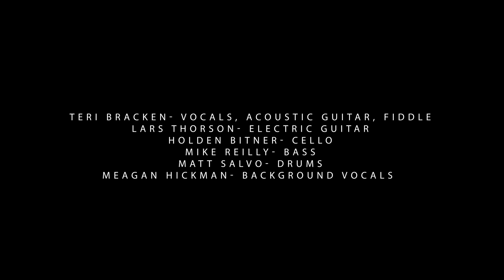Brontë Fall "Finishing School" EP Release Show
Recorded at The Five Spot; Nashville, TN
Recorded By: Ian Shofinski
Recording Engineer: Todd Sherwood
Mixed and Edited By: Lars Thorson